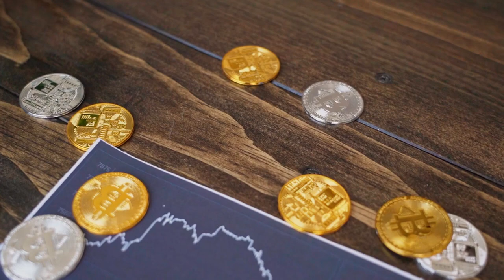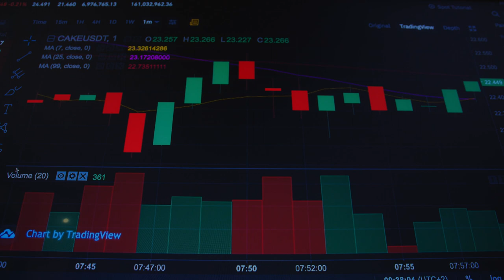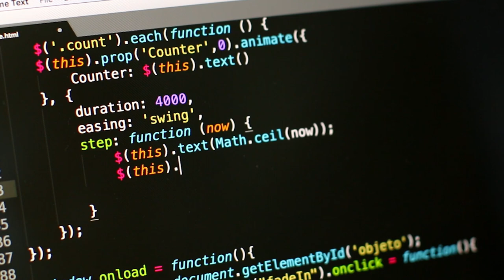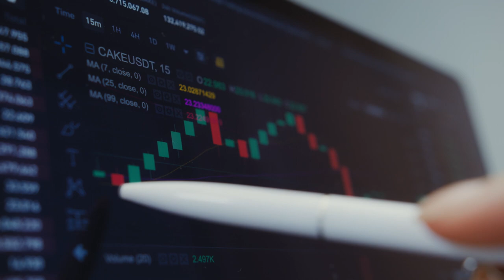7 CRIPTOMEDAS PARA COMPRAR URGENTE